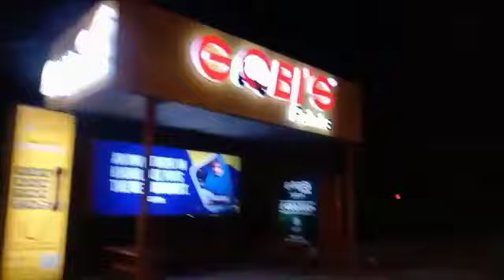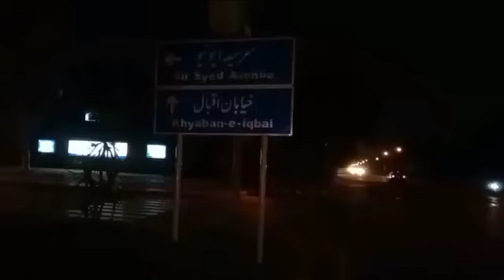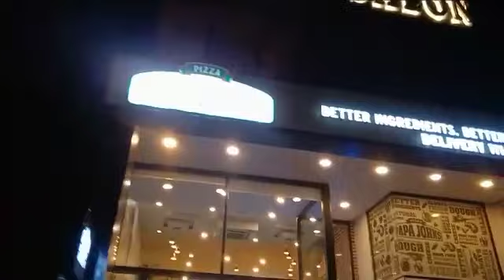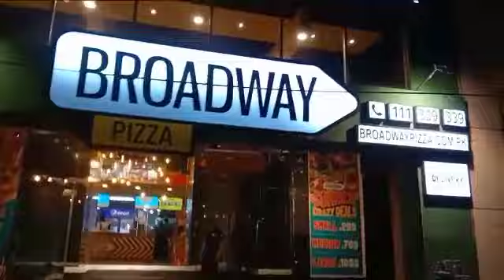Lahore DHA Phase 3 Y Block Market | Y Block Market phase 3 Lahore Visit Night Drive